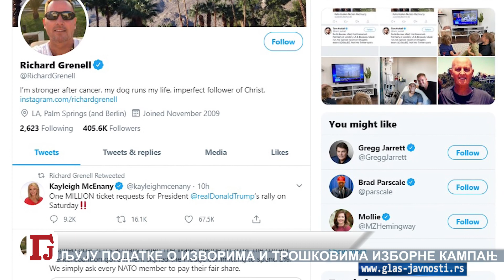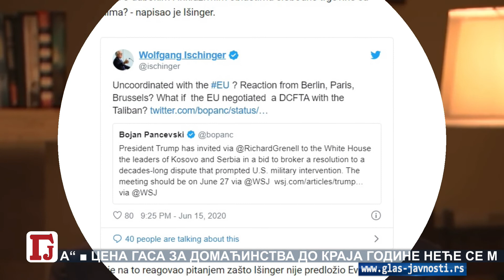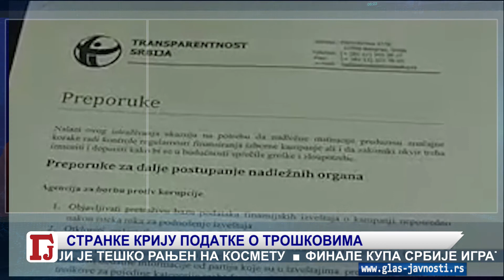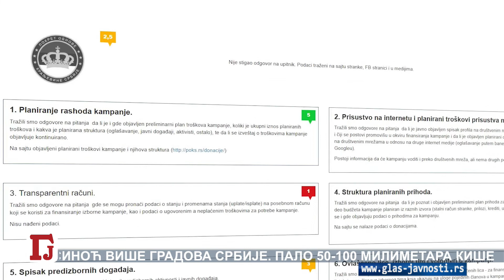BUJICE KIŠE I NEZADOVOLJSTVA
Dnevnik Glas Javnosti
POTOP ŠIROM SRBIJE
GRENEL: RAZGOVORI O DIJALOGU 27. JUNA U VAŠINGTONU
„VARNICE“ NA RELACIJI GRENEL - IŠINGER
OPET KOLONE NA BUGARSKO-GRČKOJ GRANICI
CRNA GORA OTVARA GRANICE PREMA SRBIJI?
STRANKE KRIJU PODATKE O TROŠKOVIMA
BEZ POSKUPLJENJA GASA ZA DOMAĆINSTVA
DEVET NOVIH RUTA VIZ ER-A, KARTE 19,99 EVRA
MALČANSKI BERBERIN OBORENOG POGLEDA
ZABRANA KOMEMORACIJE NA BLAJBURGU?
NA VAŠARU HRANA, U KANALU SMEĆE
NAŠ HEROJ ALBERT ANDIJEV
NIŠ DOMAĆIN FINALA KUPA SRBIJE